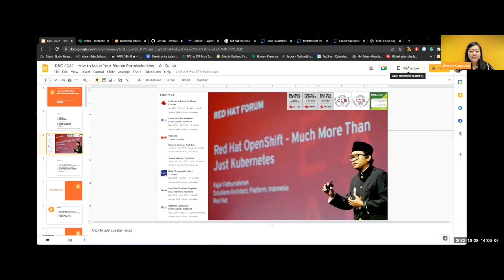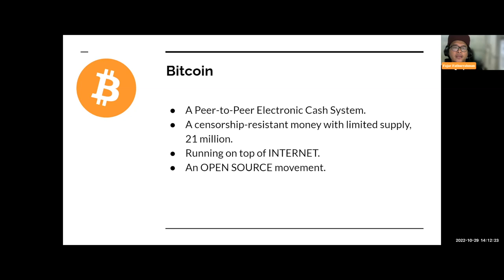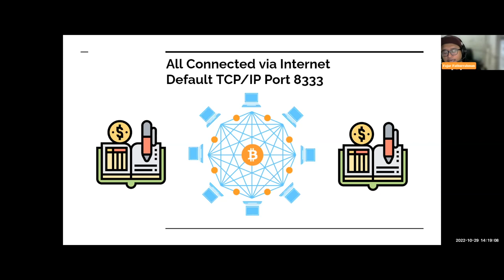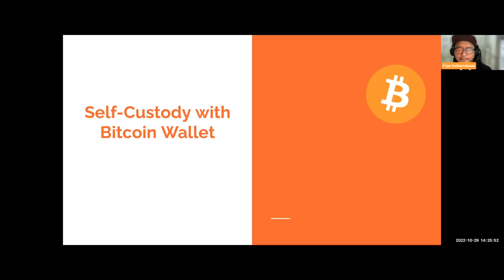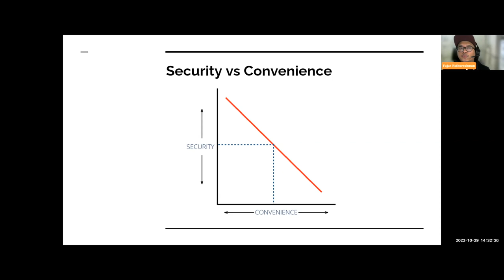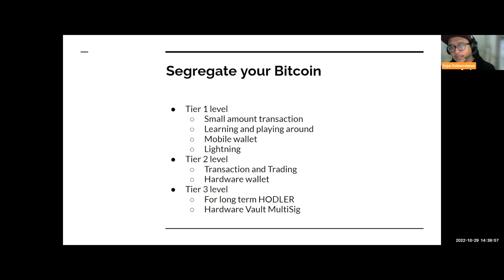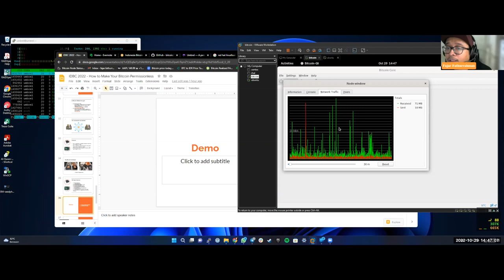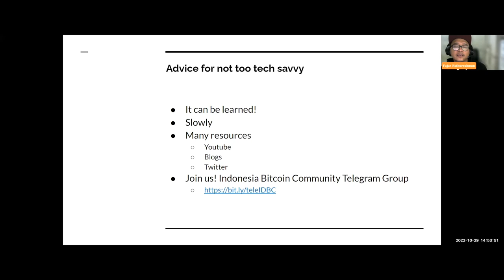Self-Custody & Run Bitcoin Full Nodes with Open Source Technology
Banyak orang yang gagal paham bahwa Bitcoin adalah satu-satunya aset yang terdesentralisasi & bebas dari counter party risk. Pelajari cara menjadi bagian dari jaringan Bitcoin agar jaringan terus terdesentralisasi dengan cara menjalankan Bitcoin Full Node.